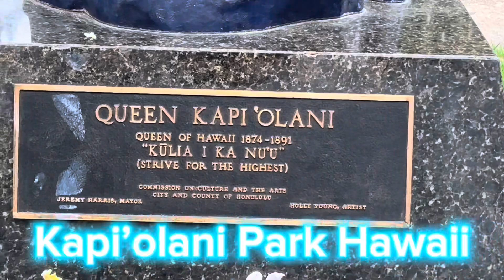Kapi’olani Park Hawaii🌴🌴🌴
@CARMIKOFFICIAL @Team Daddy Frankie @Team Rise Above International